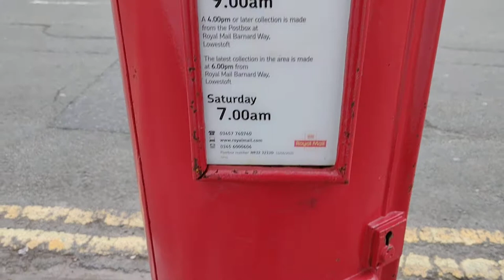Crochet Kindness Knitted Crochet Postbox Easter Bonnet in Lowestoft Yarn Bombing Rotterdam Road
Crochet Kindness Knitted Crochet Postbox Easter Bonnet in Lowestoft Yarn Bombing